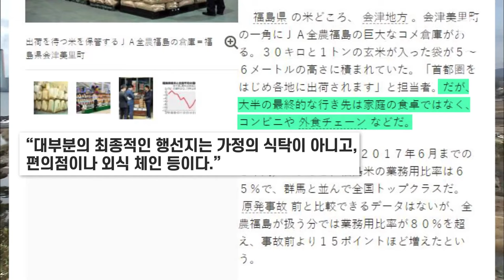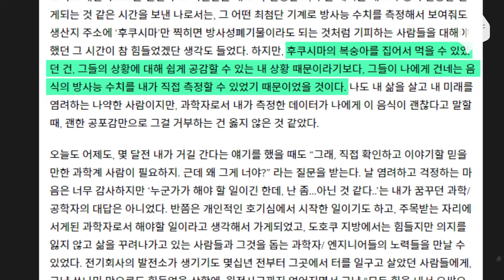아사히 신문 '후쿠시마에서 생산된 쌀 80% 편의점 등에서 사용'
후쿠시마산 농수산물을 올림픽 선수단에게 제공한다고 밝힌 日

그.런.데
이미 후쿠시마산 '쌀'은 일본 전역에 퍼졌다?

우리가 일본 여행가서 먹은 삼각김밥이 '후쿠시마 쌀'로 만들어졌을 수도 있는 상황!

후쿠시마 쌀 정말 먹어도 괜찮은 거 맞아?